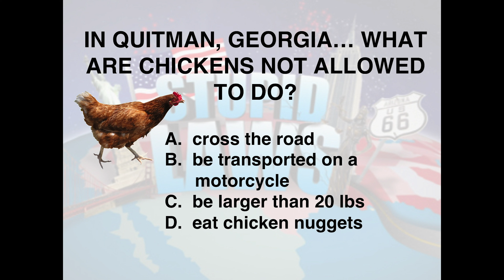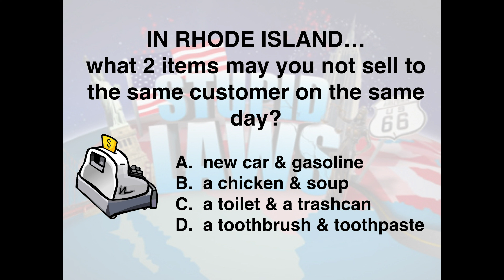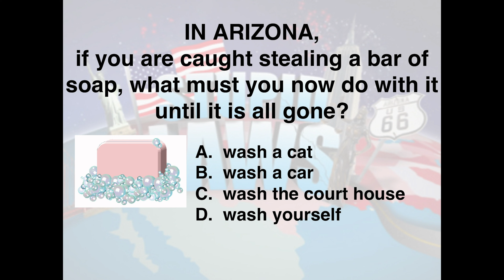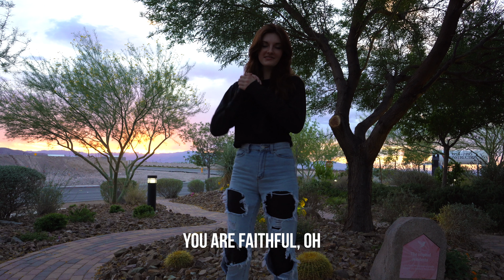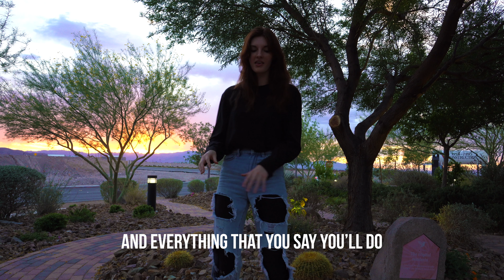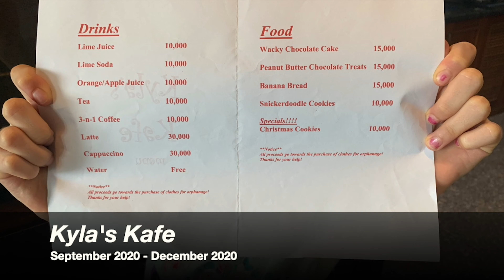Summerfest 2021 Day 3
Summerfest Theme: Confidence - learning to see yourself the way God sees you
Main Point: I can have confidence because I am forgiven
Bible Story: Zacchaeus Part 1 (Luke 19:1-10)
Memory Verse: "This is my commandment: love each other in the same way I have loved you." John 15:12